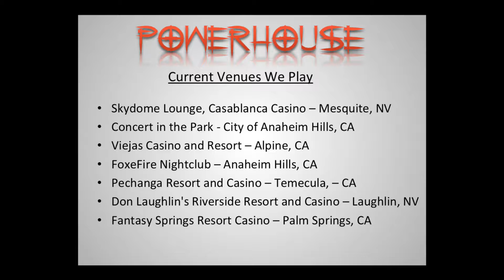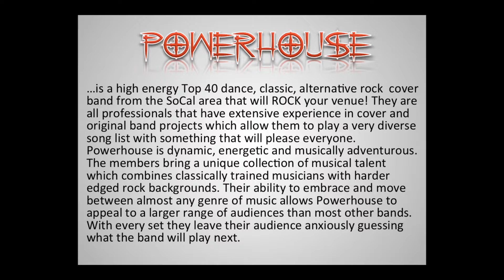Powerhouse - EPK/Promo Video - 1080P HD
Table of Contents:

Promo video: 0:10
Band photo 1: 3:35
Our current venues:..3:45
Song list: .4:05-5:01
Band bio: 5:18
Band photo 2: 5:59

Current Venues We Play:

Skydome Lounge, Casablanca Casino -- Mesquite, NV
Concert in the Park - City of Anaheim Hills, CA
Viejas Casino and Resort -- Alpine, CA
FoxeFire Nightclub -- Anaheim Hills, CA
Pechanga Resort and Casino -- Temecula, -- CA
Don Laughlin's Riverside Resort and Casino -- Laughlin, NV
Fantasy Springs Resort Casino -- Palm Springs, CA

Powerhouse is a high energy Top 40 dance, classic, alternative rock  cover band from the SoCal area that will ROCK your venue! They are all professionals that have extensive experience in cover and original band projects which allow them to play a very diverse song list with something that will please everyone. Powerhouse is dynamic, energetic and musically adventurous. The members bring a unique collection of musical talent which combines classically trained musicians with harder edged rock backgrounds. Their ability to embrace and move between almost any genre of music allows Powerhouse to appeal to a larger range of audiences than most other bands. With every set they leave their audience anxiously guessing what the band will play next.